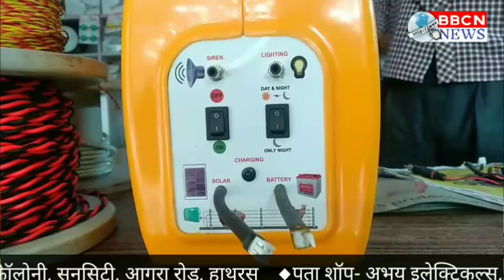सिकंदराराऊ पुलिस ने गोवध अधिनियम में तीन आरोपियों को भेजा जेल